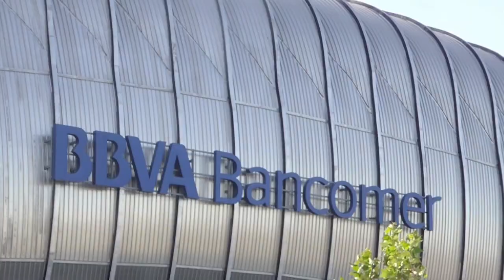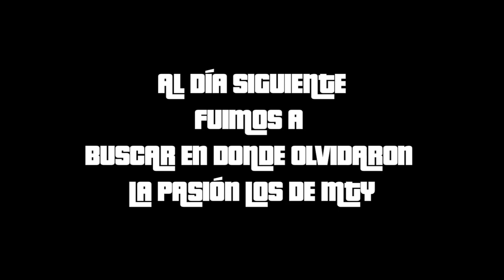Nunca te voy a abandonar - Vlog #57 - Días de Visita: Monterrey - Del Crema Soy